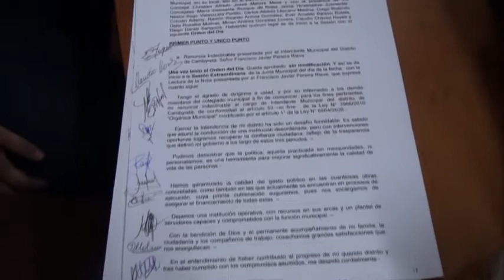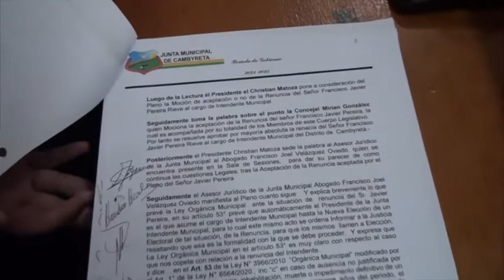Diego Colmán Adamy es el nuevo intendente de Cambyretá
En sesión extraordinaria, la Junta Municipal de Cambyretá eligió a Diego Colman Adamy, como nuevo intendente interino.

Con 8 votos a favor y 4 en contra, Diego Colman Adamy, fue electo como intendente interino de este distrito hasta que el Tribunal Superior de Justicia Electoral anuncie un nuevo cronograma electoral donde los Cambyreteños deban acudir a las urnas para elegir un nuevo jefe comunal.

Colman Adamy es del Partido Colorado y mencionó que abogará por que este distrito siga creciendo, garantizando la continuidad de los trabajos que dejó la administración del exintendente Javier Pereira.

Mencionó que abogará por el dialogo con sus compañeros de la Junta Municipal para llevar adelante la administración en armonía.